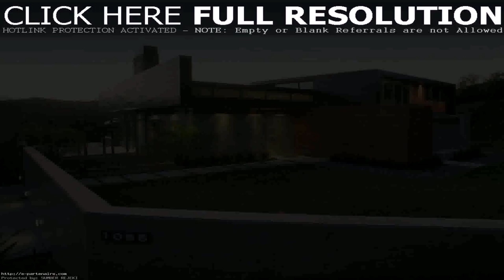California Home And Design Rooftop - Gif Maker DaddyGif.com (see description)